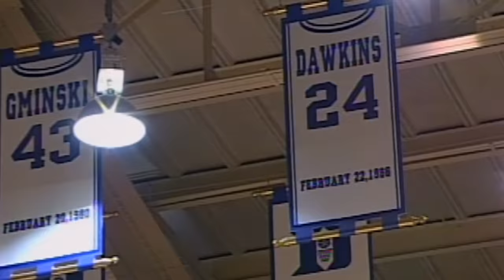JJ Redick reacts to his best plays from Duke and the NBA | Highlights with Omar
ESPN analyst and 15-year NBA player JJ Redick breaks down his best highlights with Omar Raja (@OmarESPN ), including his favorite moments from his incredible Duke University career, his clutch and game-winning shots, a clip JJ's been looking to find for more than a decade, putting LeBron James in a spin cycle, guarding Kobe Bryant in the 2009 NBA Finals and more.